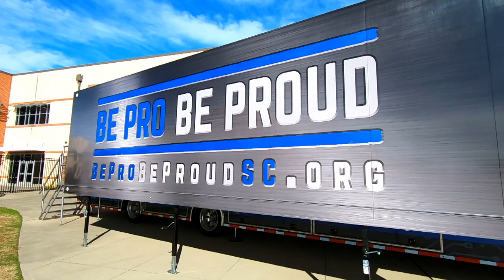Be Pro, Be Proud visits Rudolph Gordon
Eighth graders at Rudolph G. Gordon School got to try their hand at the skilled trades. From welding to driving a big rig truck, the traveling Be Pro Be Proud exhibit shows students the many options available to them.